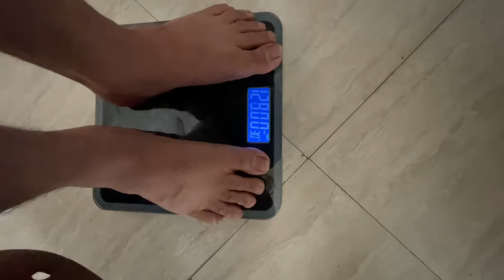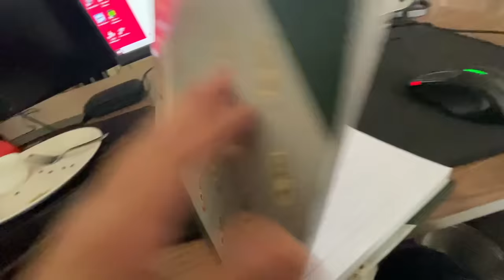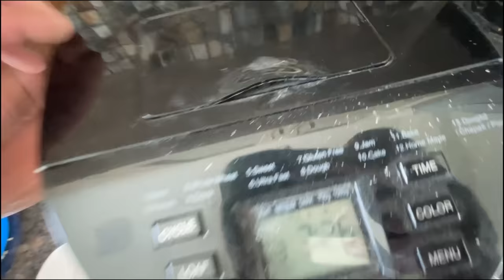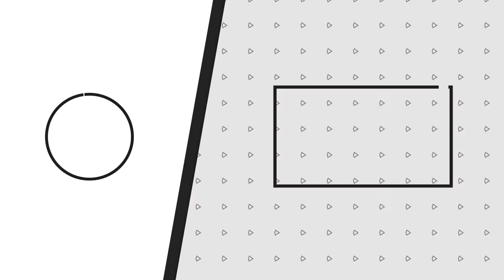Ab Yeh mere ko Attitude Deti Hai